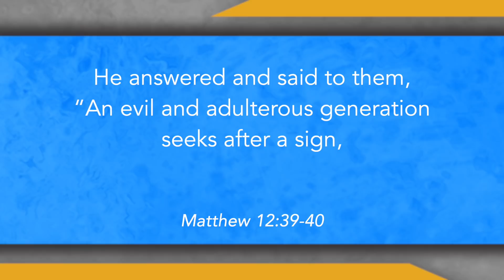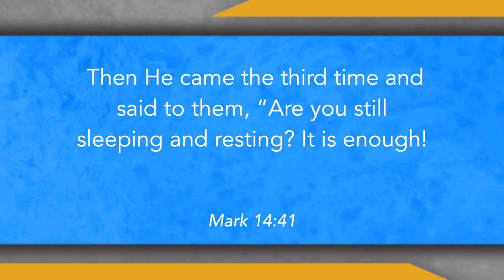What Does it Mean When Jesus says 3 days and 3 nights?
This is our Friday Night Bible Question of the Week.